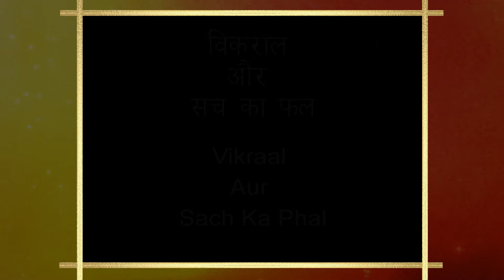Ssshhhh...Koi Hai|Episode 62| Part 1